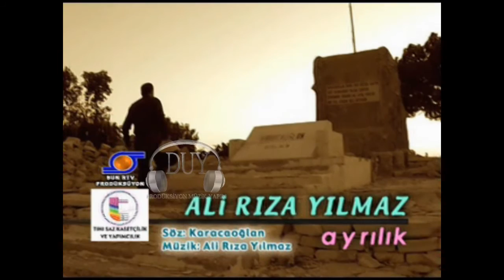ali rıza yılmaz ayrılık